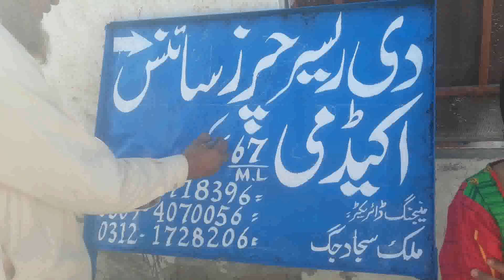The Researchers Science Academy|Ghulam Abbas|painter Artists|contact us in description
The Researchers Science Academy